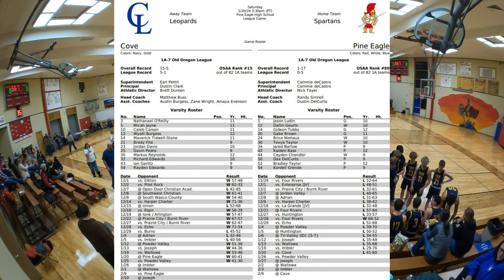Cove vs Pine Eagle